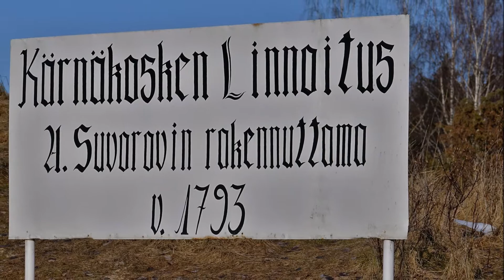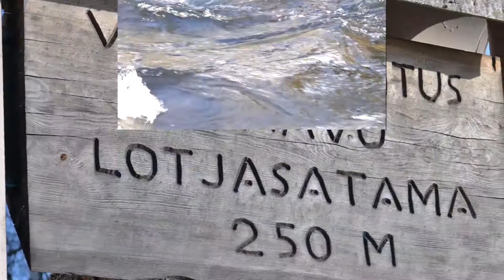Kärnänkoskella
Savitaipaleen Kärnäkoskella sijaitsee historiallinen retkikohde, joka soveltuu hyvin päiväretkikohteeksi.
Lyhyt kuvaus huhtikuiselta kevätpäivältä Kärnäkosken linnoituksilta ja niiden liepeiltä.